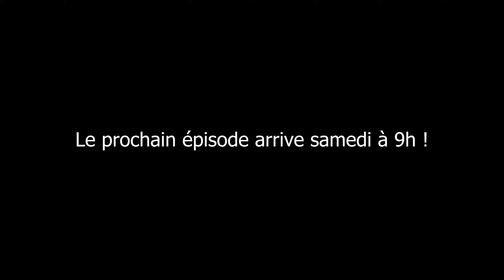L'HISTOIRE D'UN SURVIVANT (Project Zomboid) : UNE BELLE SURPRISE.. #10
L'HISTOIRE D'UN SURVIVANT (Project Zomboid) : UNE BELLE SURPRISE.. #10 comprend un test ainsi que mon avis sur Project Zomboid jouable sur PC. Il est possible de se procurer Project Zomboid sur la plateforme de distribution de contenu en ligne Steam développée par Valve. Ce vidéo comprend entre autre : Une présentation de Project Zomboid, project zomboid, project zomboid fr, pz, pz fr, pz gameplay, pz série, pz let's play, project zomboid let's play fr, project zomboid tuto, project zomboid tuto fr, project zomboid base, project zomboid gameplay, les bases de Project Zomboid, Project Zomboid, découverte de la map de Project Zomboid, les villes de Project Zomboid.

🎮 LE JEU : PROJECT ZOMBOID
📆 DATE DE SORTIE : 08 NOVEMBRE 2013
💵 PRIX : 16,79€ sur Steam
🔥TU PEUX ACHETER TES JEUX MOINS CHER SUR INSTANT-GAMING AVEC MON LIEN

❓PLATEFORMES/CONSOLES  : PC

Project Zomboid est un jeu de survie en mode sandbox dans un univers post-apocalyptique où les zombies ont envahi le monde. Les joueurs doivent gérer leur survie en récoltant des ressources, en construisant des abris et en combattant les hordes de zombies. Le jeu offre une expérience de jeu immersive avec une attention particulière aux détails et une grande liberté de choix pour les joueurs. Le jeu a été développé par The Indie Stone et est disponible sur PC via Steam. Si vous aimez les jeux de survie et les univers post-apocalyptiques, Project Zomboid est un incontournable pour vous.

En plus de gérer les aspects de survie, les joueurs peuvent également interagir avec d'autres survivants et créer des communautés pour lutter contre les zombies ensemble. Le jeu propose également un système de météo dynamique et de cycle jour-nuit, ajoutant une couche supplémentaire de réalisme et de défi.

En termes de gameplay, Project Zomboid offre une expérience de jeu de survie en temps réel, où les joueurs doivent prendre des décisions rapides et réfléchir stratégiquement pour survivre. Le jeu est également connu pour son système de blessures et de maladies, où les joueurs doivent prendre soin de leur santé physique et mentale pour rester en vie.

En résumé, Project Zomboid est un jeu de survie passionnant et immersif qui plonge les joueurs dans un univers post-apocalyptique où ils doivent gérer leur survie contre des hordes de zombies. Le jeu offre une grande liberté de choix, un système de météo dynamique et un système de blessures et de maladies, créant ainsi une expérience de jeu unique et réaliste.